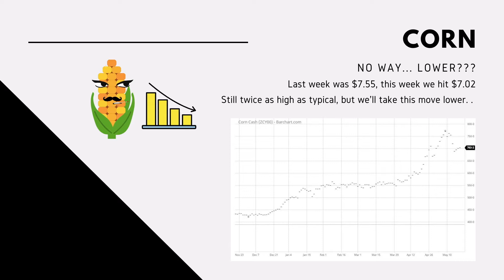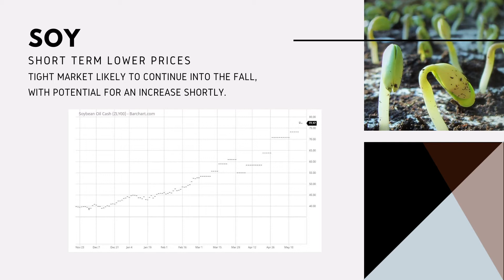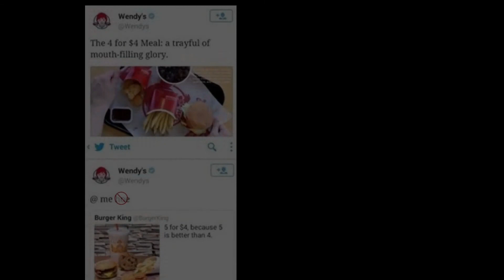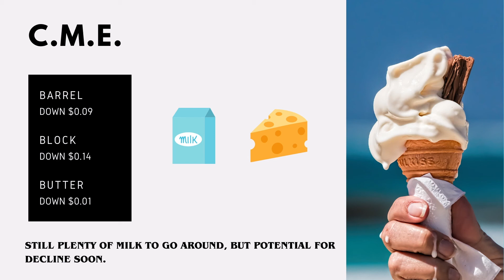Wait, what's happening?? Did he just say.. "good week"?? | Market Trends with Tracy 5/20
Saval Foodservice is the number one independent broadline distributor in the Maryland, Washington D.C., and Virginia areas.